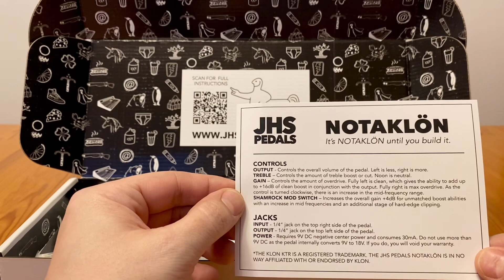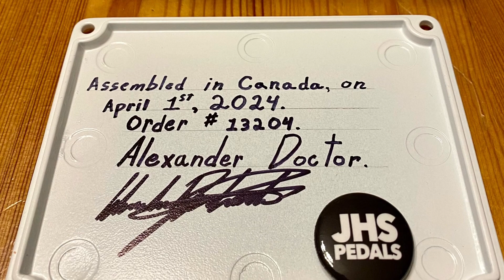NOTAKLÖN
Look what I just got! 🤗